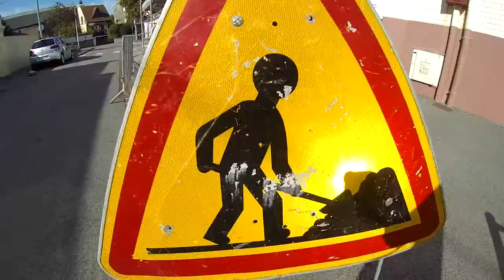Opale Skate Berck #1